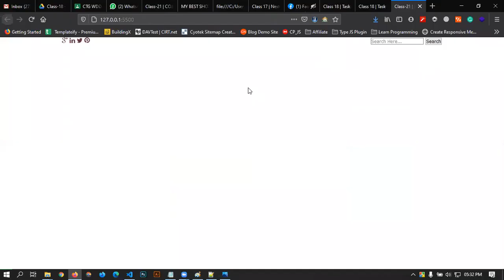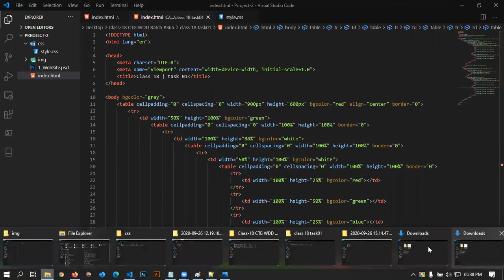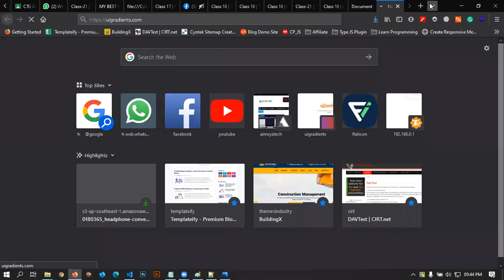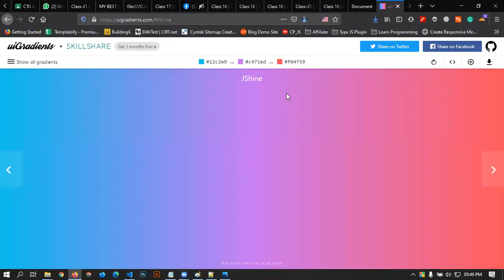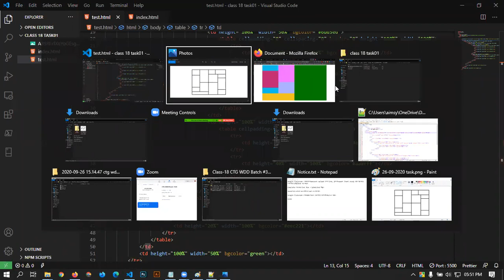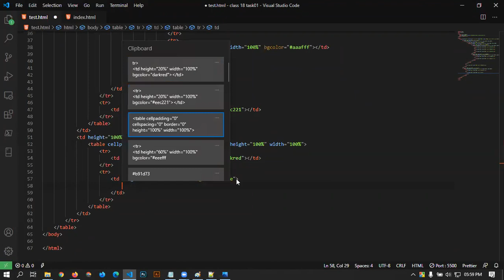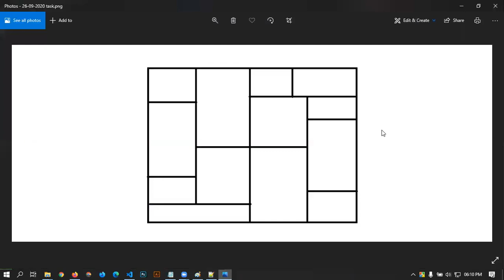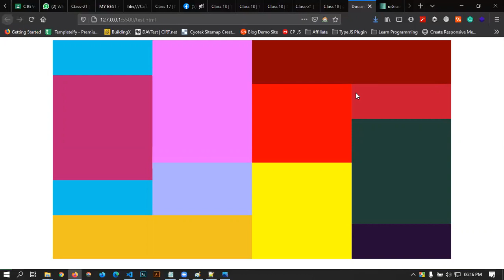Class-18 | CTG WDD Batch #365 | Part-2 | Trainer- Mahadi Hassan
Class-18 | CTG WDD Batch #365 | Part-2